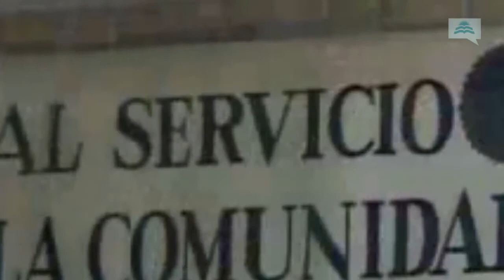Walter Bulacio, en busca de justicia.